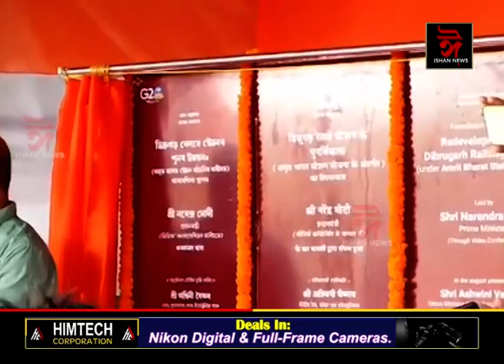ডিব্ৰুগড় ৰে'লৱে ষ্টেচনক অমৃত ৰে'ল ষ্টেচনলৈ উন্নীতকৰণৰ ভাৰ্চুৱেল আধাৰশিলা প্ৰধান মন্ত্ৰীৰ।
ডিব্ৰুগড় ৰে'লৱে ষ্টেচনক অমৃত ৰে'ল ষ্টেচনলৈ উন্নীতকৰণৰ ভাৰ্চুৱেল আধাৰশিলা প্ৰধান মন্ত্ৰীৰ। ভিডিঅ’ কনফাৰেঞ্চৰ যোগেদি অমৃত ভাৰত ষ্টেচনৰ আধাৰাশিলা স্থাপন কৰে দেশৰ প্ৰধানমন্ত্ৰী নৰেন্দ্ৰ মোদীয়ে ৷
Ishan News